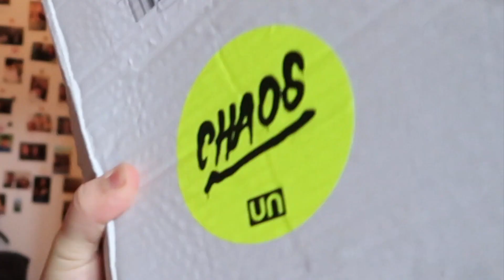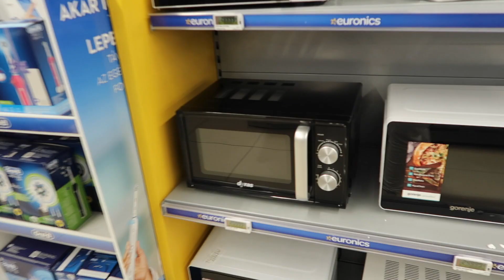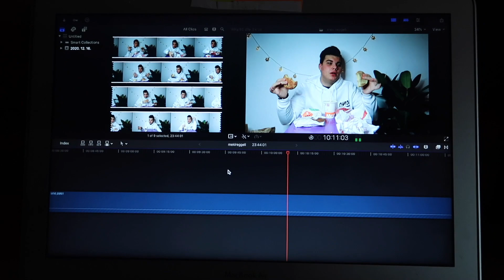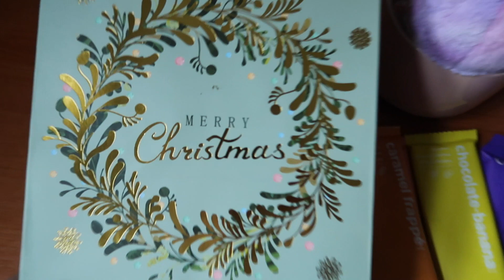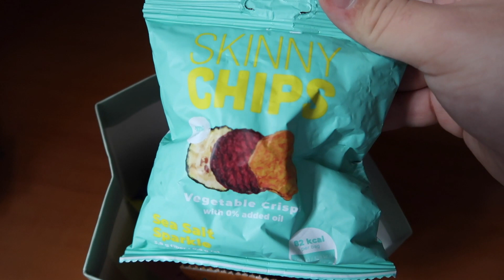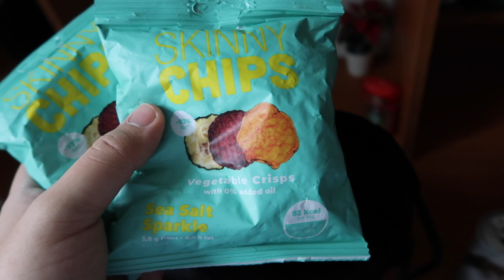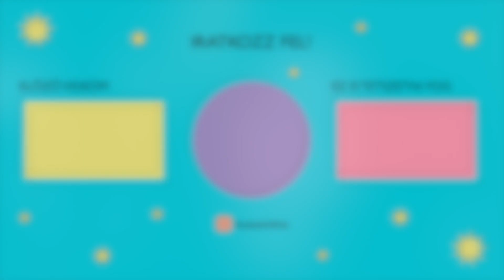🥺Ki kit húzott? AJÁNDÉKOZÁS A BARÁTAIMMAL 2020! + karácsonyi vacsi | 🎄Vlogmas 2.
Hirdetés - A videót az activé FiberShake támogatta.